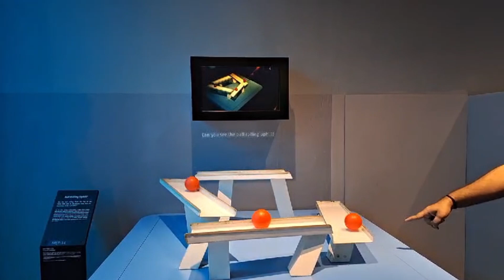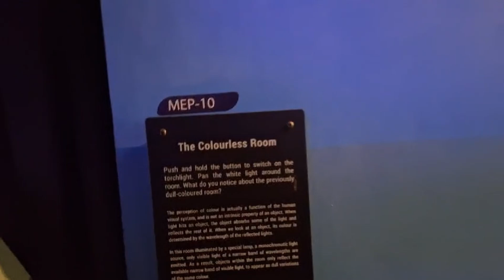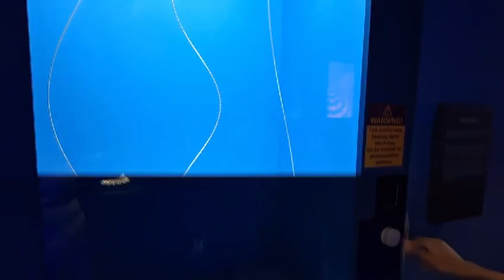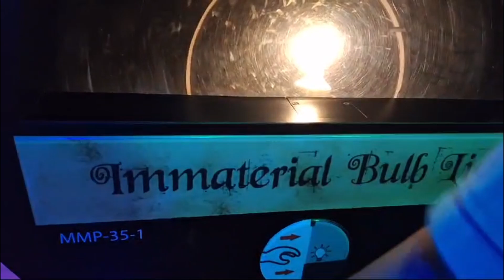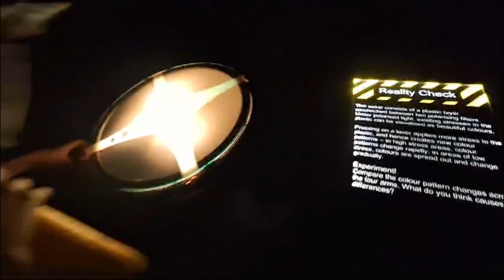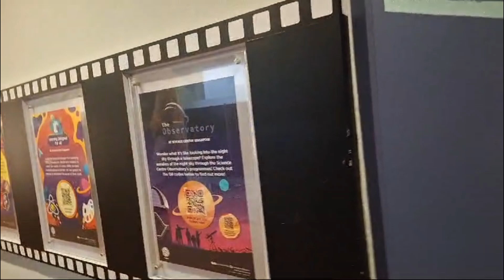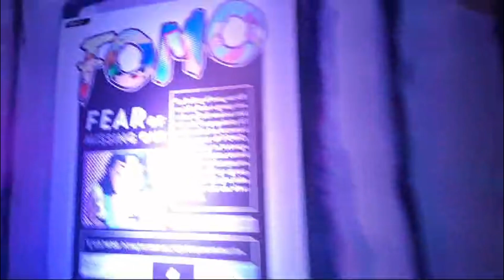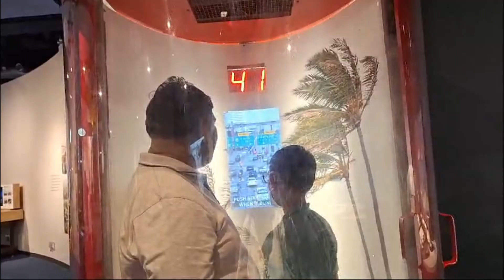Science Center Singapore.